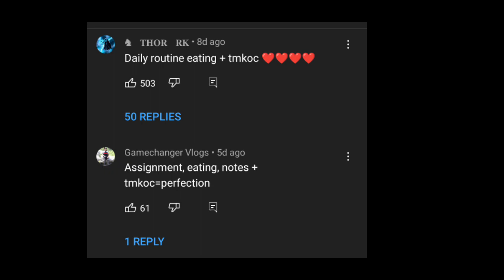In serial age and full name of popatlal || TMKOC *10 secrets* before and now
My today video title is:-.  "  In serial age and full name of popatlal || TMKOC *10 secrets* before and now  "